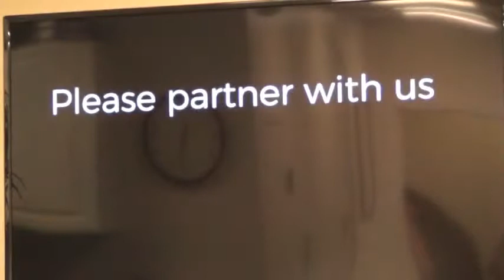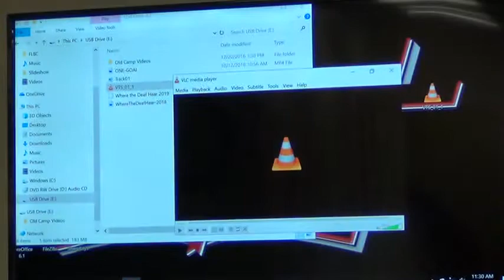The More Love You Have, the Less Governing You'll Need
Romans 13

    The Virgin Birth (Isaiah 7:14; Mt. 1:23; Luke 1:27).